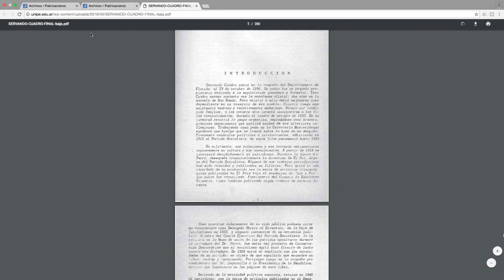Apertura Jornada Pensamiento rioplatense e integración, un diálogo entre 2 orillas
Apertura de la jornada académica Pensamiento rioplatense e integración, un diálogo entre 2 orillas.
Encuentro desarrollado el 26 de Septiembre de 2016 en el auditorio de FLACSO Argentina.